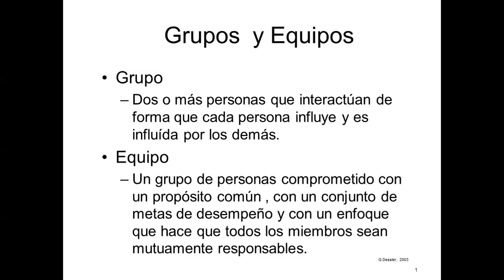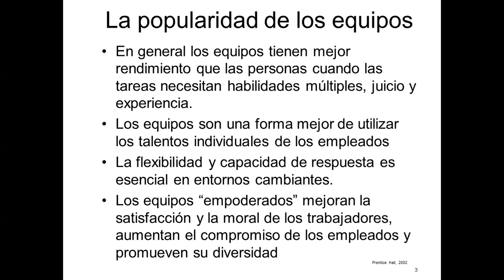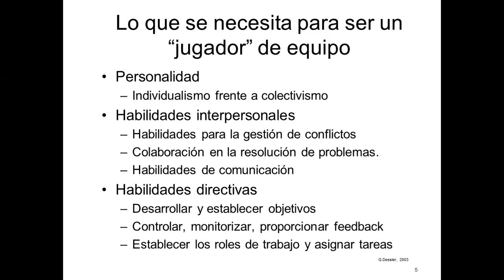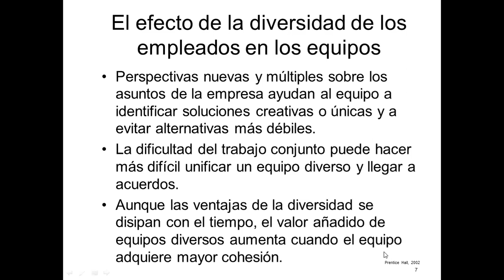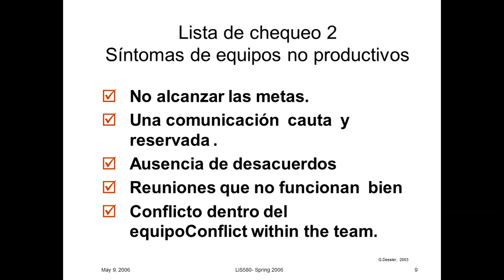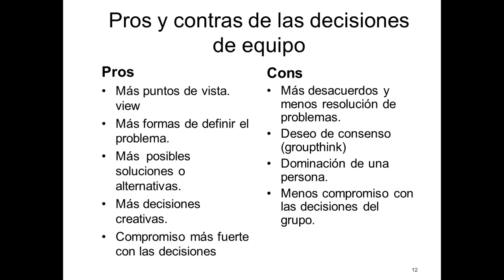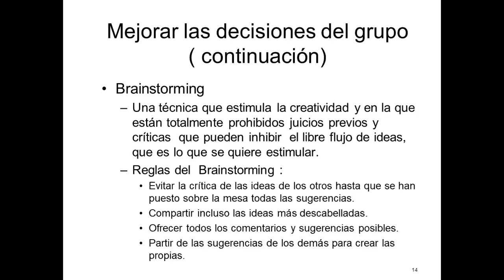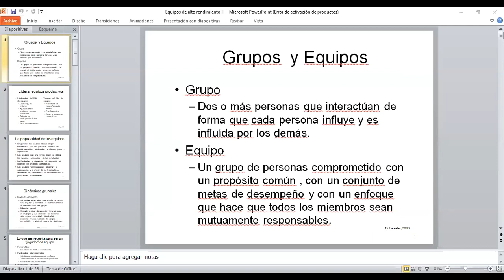Ciclo Carlos Herreros - Equipo II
Sesión del día 21/04/2020 en al que avanza sobre el equipos.

Y si está sesión te gusto, no te pierdas el resto del ciclo Estrategia y Management para la supervivencia de la empresa impartido por Carlos Herreros.